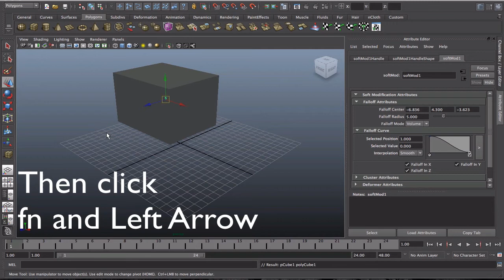moving pivot point in maya 2011 using a macbook pro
how to relocate pivot point in autodesk maya 2011 using a mac?